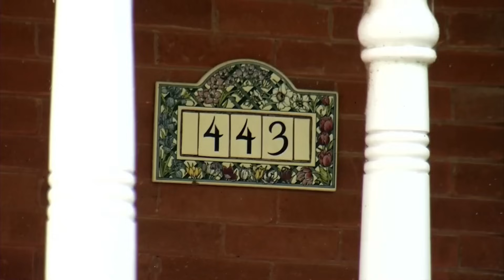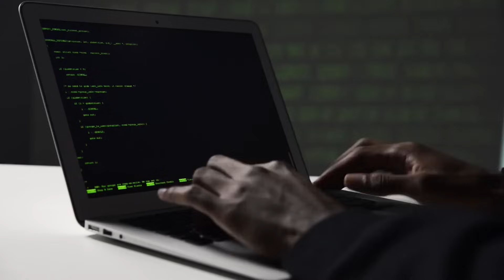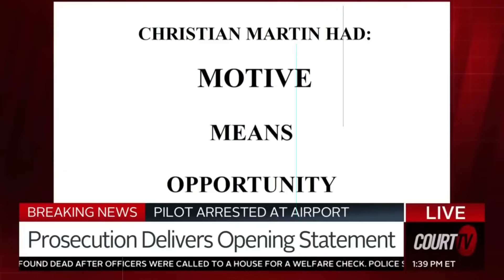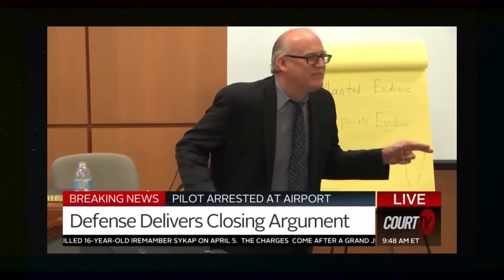La CONTORTA storia del maggiore Christian Martin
Nel 2015 un triplice omicidio scioccò la piccola cittadina di Pembrock nello stato del kfc, tutte le prove sembrano portare ad un unico uomo ma allo stesso tempo tutte le prove potrebbero puntare nella direzione opposta.